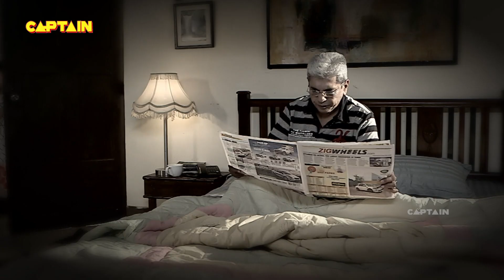अपना अधूरा Performance पूरा करने आई आत्मा | Aahat S6 | FULL EPISODE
अपना अधूरा Performance पूरा करने आई आत्मा | Aahat S6 | FULL EPISODE - 26